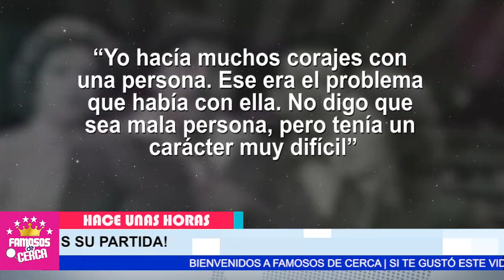🎚️ ¡ Ultimo Minuto 𝗡𝗢𝗦 𝗗𝗘𝗝𝗔 𝗟𝗘𝗝𝗘𝗡𝗗𝗔𝗥𝗜𝗔 𝗔𝗖𝗧𝗥𝗜𝗭 De Televisa/ 𝗗𝗘𝗦𝗖𝗔𝗡𝗦𝗔 𝗘𝗡 𝗣𝗔𝗭 ! 🖤🎚️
Se apaga una estrella del cine de oro mexicano, triste noticia.

 BIENVENIDOS!!!
noticias hoy
famoso cantante
ultima hora
hoy
luto hoy
luto nacional
luto en la farandula
lamentable noticia